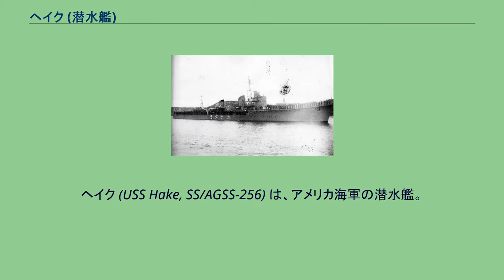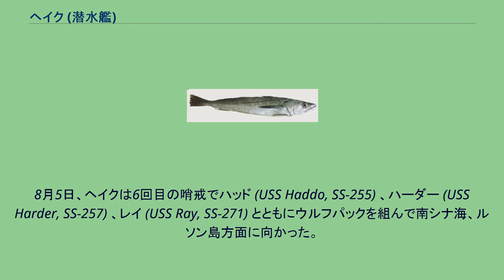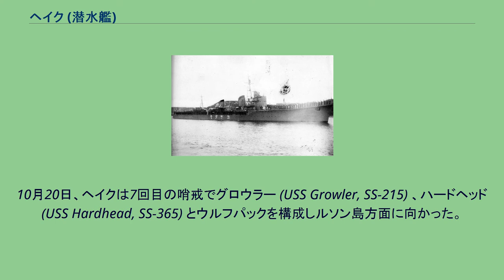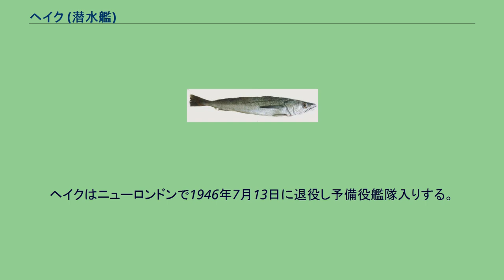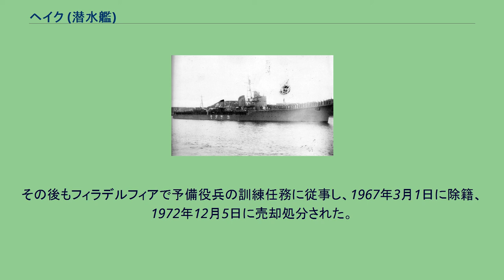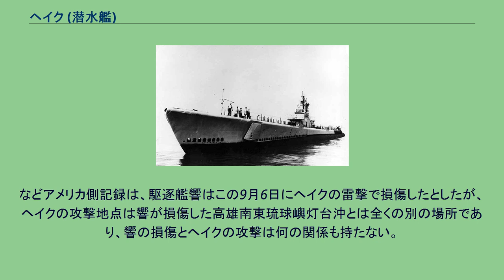ヘイク (潜水艦)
ヘイク (USS Hake, SS/AGSS-256) は、アメリカ海軍の潜水艦。
艦名はタラ目、メルルーサの総称に因む。
ヨーロピアン・ヘイク（European hake） サウスパシフィック・ヘイク（South Pacific hake） ヘイクはコネチカット州グロトンのエレクトリック・ボート社で起工する。
1942年7月17日にマルサ・フレッチャー（フランク・J・フレッチャー提督の妻）によって進水し、艦長ジョン・C・ブローチ少佐（アナポリス1927年組）の指揮下1942年10月30日に就役する。
就役後間もなくニューロンドンを出航し整調を行った。
1943年4月8日、ヘイクは最初の哨戒で大西洋に向かった。
この哨戒での任務は、大西洋においてドイツのUボートを警戒、探索、攻撃を行うことであった。
ブロック島近海で訓練を行った後、3カ所の海域で哨戒を行った。
しかしながら敵とは1度も遭遇することはなかった。
4月29日、ヘイクは23日間の行動を終えてスコットランドのロスネースに帰投した。
5月17日、ヘイクは2回目の哨戒でアゾレス諸島方面に向かった。
しかし、ツリムの調子が思わしくなく、引き返して修理を行った後、5月27日に再出撃した。
この哨戒でも、アゾレス諸島方面での対潜哨戒に当たったが、6月20日に病院船を発見したほかは、ほとんど接触することはなかった。
ヘイクは7月1日午後を期してニューロンドンに針路を向けた。
7月17日、ヘイクは51日間の行動を終えてニューロンドンに帰投した。
その後、ヘイクは太平洋艦隊に転属して太平洋戦線に投入されることとなった。
ヘイクはニューロンドンを1943年8月25日に出航、パナマ運河を経由してサンディエゴに向かい、カリフォルニア州沖で訓練を行う。
また、10月1日から12月5日までメア・アイランド海軍造船所でオーバーホールを行い、旧式でトラブルが多く信頼性に欠けていたH.O.R.エンジンを、本来搭載されるGM社製278A16気筒エンジンに換装した。
オーバーホール終了翌日の12月6日に太平洋に出航し、12月13日に真珠湾に到着して弾薬の補給を行い、次期哨戒の準備にあたった。
12月27日、ヘイクは3回目の哨戒でルソン島、ミンダナオ島、ハルマヘラ島方面に向かった。
1944年1月7日、東側から南鳥島に接近したヘイクは写真偵察を実施する。
1月12日午前、ヘイクは沖大東島近海でパラオから日本に向かう、「うすりい丸（大阪商船、6,385トン）級」貨客船に仮定された陸軍特殊船にぎつ丸（日本海運、9,547トン）と駆逐艦天霧からなるフ901船団を発見。
追跡ののち、 北緯23度15分 東経132度51分 / 北緯23.250度 東経132.850度 / 23.250; 132.850の地点にいたったところで、にぎつ丸に対して魚雷を4本発射し、2本を命中させて撃沈。
攻撃直後からの天霧の反撃をかわし、逆に魚雷を2本発射したが命中しなかった。
その後、ヘイクはルソン島東岸部を南下してミンダナオ島南方、ダバオ近海に移動した。
1月24日には、 北緯07度10分 東経126度57分 / 北緯7.167度 東経126.950度 / 7.167; 126.950のダバオ湾口でタンカーと中型輸送船、2隻の護衛艦を発見し、魚雷を3本発射してタンカーに1本が命中したと判断された。
しかし、攻撃直後に爆雷攻撃を受けて損傷した。
1月26日の夜、ヘイクは 北緯05度50分 東経126度00分 / 北緯5.833度 東経126.000度 / 5.833; 126.000のミンダナオ島サンアウグスティン岬沖で、船首にご丁寧にも日の丸を描いた250トン級サンパンを発見し、浮上砲戦により破壊された。
2月1日未明、ヘイクは 北緯01度32分 東経128度50分 / 北緯1.533度 東経128.833度 / 1.533; 128.833のハルマヘラ島ガムチャカ岬沖で、第10号掃海特務艇と敷設艦蒼鷹が護衛するA船団を発見。
ヘイクは3隻の輸送船に対し魚雷を6本発射し、2時25分ごろに輸送船たこま丸（大阪商船、5,772トン）の右舷船倉に2本が命中し3時15分に沈没、残るの魚雷は輸送船南華丸（東海汽船、4,065トン）に向かい、南華丸は向かってきた3本の魚雷のうち2本は回避したが、1本が右舷中央部に命中して3時49分に沈没していった。
護衛艦による反撃は行われ...